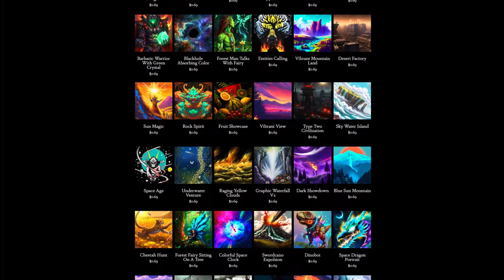Day 246: Other-worldly Views (song only)